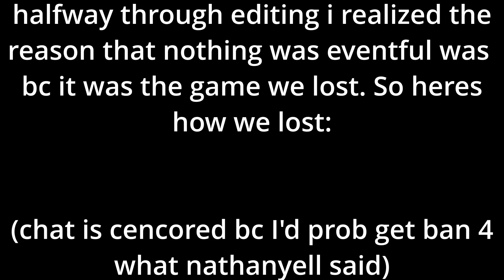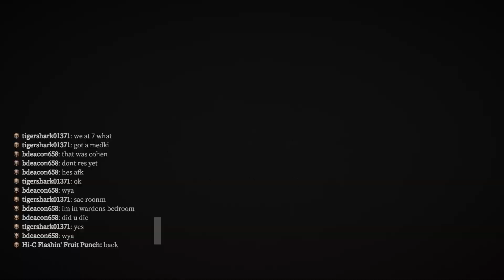Devour With Friends 21